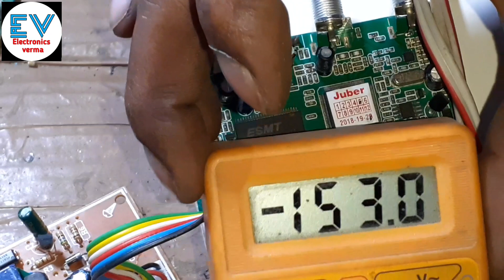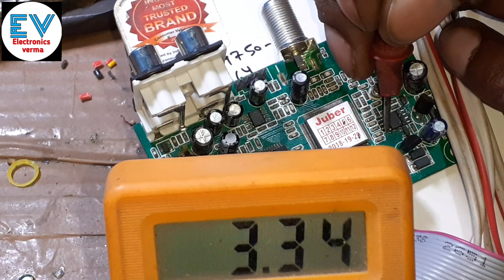DD free dish Receiver dead card repair in Hindi//DTH dead problem solve//electronicsVerma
dd free dish dead card repair in Hindi..

free dth Receiver card card repairing.

memory IC problem solve 3v problem